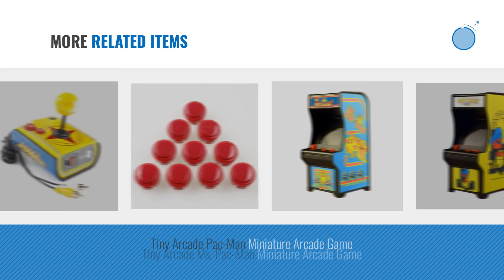Top 10 Pac Man Joystick [2018]: Pac-Man Connect and Play - 12 Classic Games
- New! 2019 Black Friday / Cyber Monday Kids' Electronics Deals and Updates.

Black Friday / Cyber Monday Pac-Man Connect and Play - 12 Classic Games by Pac-Man

Black Friday / Cyber Monday Jakks Super Pac-Man TV Game by Jakks Pacific

Black Friday / Cyber Monday Goldie Pac-Man R/C Racer by Goldie

Black Friday / Cyber Monday Jakks / Namco Arcade Classics Plug and Play TV Games by Namco

Black Friday / Cyber Monday Red Round Universal Arcade Joystick With Microswitches by Suzo Happ

Black Friday / Cyber Monday Arcade Classics - Pac-Man Retro Mini Arcade Game by Basic Fun

Black Friday / Cyber Monday Jakks Pac-Man Gold TV Game by Jakks Pacific